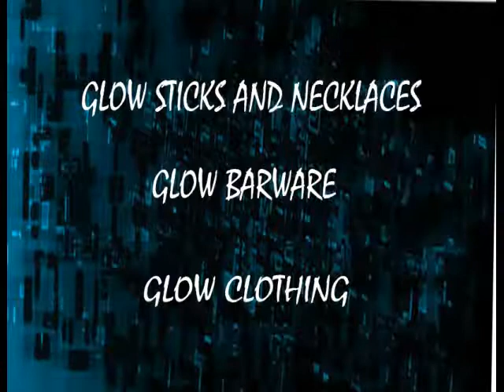Cool and Unique Glow Party Products.wmv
We supply a complete line of cool and unique glow party products for all your fun and entertainment needs. Be the center of attention with our sound activated T-Shirts, glow wire and LED hats. We have glow barware, LED accessories, candles and glow items for all occasions.